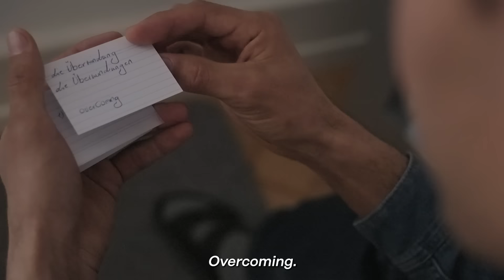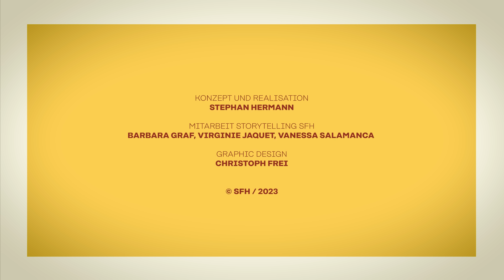Gastfamilien öffnen Türen - Alis Alltag bei seiner Gastfamilie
Ali lebt bei Catherine und Pierre in Bern. Im Rahmen der Kampagne zum Flüchtlingstag 2023 erzählt er uns von seinem Alltag und dem Zusammenleben mit seiner Gastfamilie.